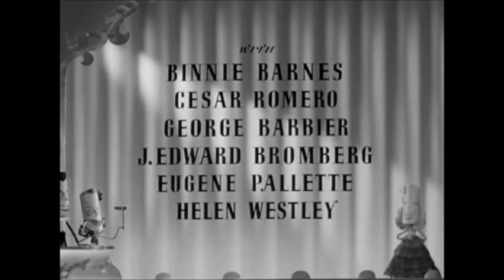1939 ECHEC A LA DAME (WIFE HUSBAND AND FRIEND)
Critique de François VINNEUIL (texte intégral) "Je suis partout" du 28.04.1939.
(Chaque mois, la Cinémathèque Francois Vinneuil diffuse quelques films complets des années 1930 à 1944...)